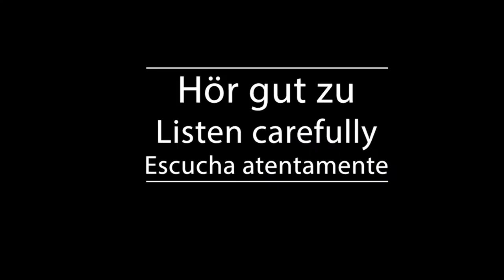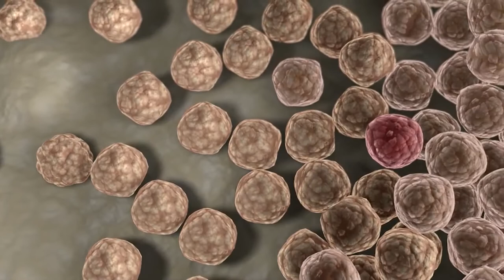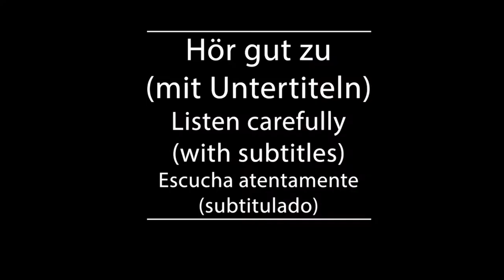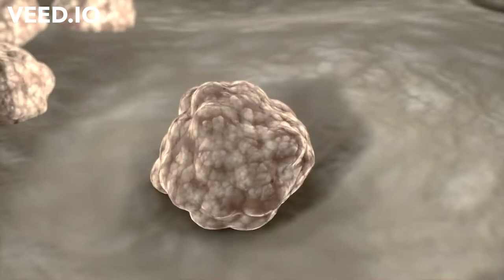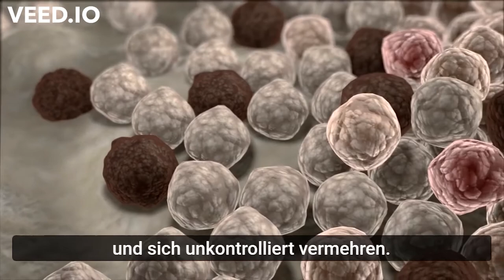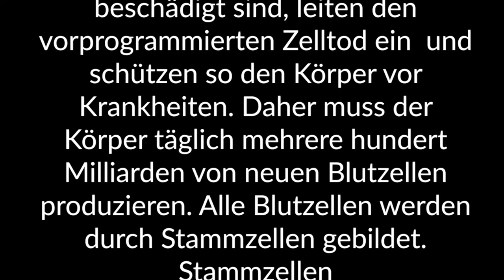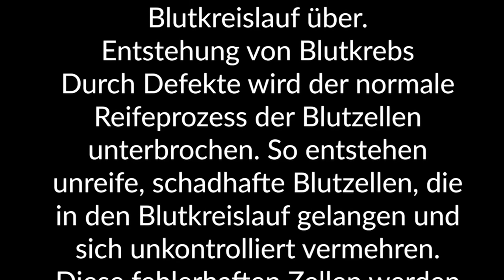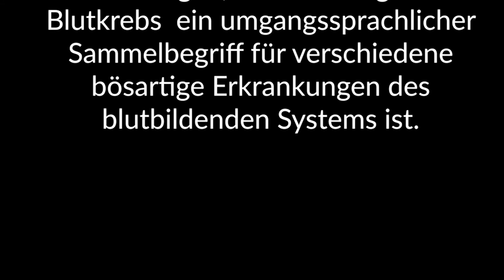Shadowing in German- Was ist Blutkrebs?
Was ist Blutkrebs?
Das Blut strömt über unsere Gefäße, durch alle Organe und versorgt das Gewebe mit Nährstoffen.  In den rund fünf Litern Flüssigkeit zirkulieren zudem Milliarden von Blutzellen  mit verschiedenen lebenswichtigen Funktionen.

Es gibt drei Arten von Blutzellen:  Die roten Blutkörperchen - die Erythrozyten - sind im Blut am häufigsten vorhanden.  Sie transportieren Sauerstoff zu den Körperzellen.  Die weißen Blutkörperchen - die Leukozyten - bekämpfen Krankheiten.

Und die Blutplättchen, auch Thrombozyten genannt, helfen dem Körper, Blutungen zu stillen.  Die Blutzellen werden im Knochenmark gebildet. Dieses befindet sich in den Hohlräumen der Knochen,  wie zum Beispiel im Oberschenkelknochen  oder im Beckenkamm.

Ein wichtiger körpereigener Schutzmechanismus ist der natürliche Zelltod.  Blutzellen, die unbrauchbar oder beschädigt sind, leiten den vorprogrammierten Zelltod ein  und schützen so den Körper vor Krankheiten.  Daher muss der Körper täglich mehrere hundert Milliarden von neuen Blutzellen produzieren.

Alle Blutzellen werden durch Stammzellen gebildet.  Die Stammzellen sind sogenannte Mutterzellen, die sich in ihrer Funktion noch nicht spezialisiert haben.  Sie sind in der Lage, sich selbst zu erneuern und in spezialisierte Zellen zu entwickeln.

So können sie die abgestorbenen Zellen im Körper ersetzen.  Sie teilen und entwickeln sich im Knochenmark zu Vorläuferzellen.  Durch weitere Zellteilungen reifen sie zu verschiedenen Blutzelltypen heran  und treten dann in den Blutkreislauf über.

Durch Defekte wird der normale Reifeprozess der Blutzellen unterbrochen.  So entstehen unreife, schadhafte Blutzellen, die in den Blutkreislauf gelangen  und sich unkontrolliert vermehren.  Diese fehlerhaften Zellen werden Krebszellen genannt.  Sie können die normalen Zellfunktionen nicht mehr erfüllen  und ihr natürlicher Zelltod wird außer Kraft gesetzt.  Die Krebszellen überschwemmen den Blutkreislauf und verdrängen die gesunden Zellen.

So kann das Blut seine Aufgaben wie Sauerstofftransport  oder die Abwehr von Keimen nicht mehr wahrnehmen.  Je nachdem, auf welcher Reifungsstufe die bösartigen Veränderungen stattfinden,  unterscheiden Mediziner drei Hauptgruppen von Blutkrebs:  Die Leukämie, das multiple Myelom und das maligne Lymphom.

Das maligne Lymphom wird auch Lymphdrüsenkrebs genannt.  Zusammenfassend lässt sich sagen, dass der Begriff Blutkrebs  ein umgangssprachlicher Sammelbegriff für verschiedene bösartige Erkrankungen  des blutbildenden Systems ist.

Untertitel: DKMS Deutschland